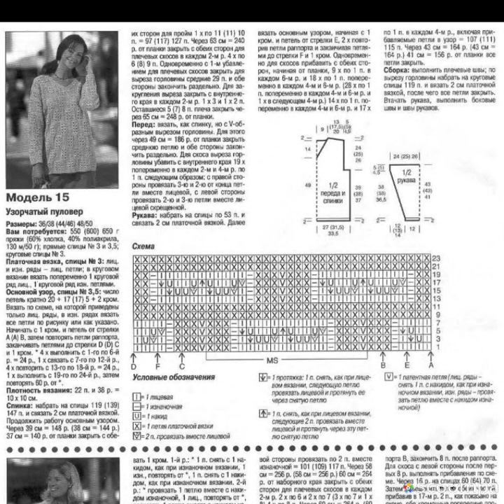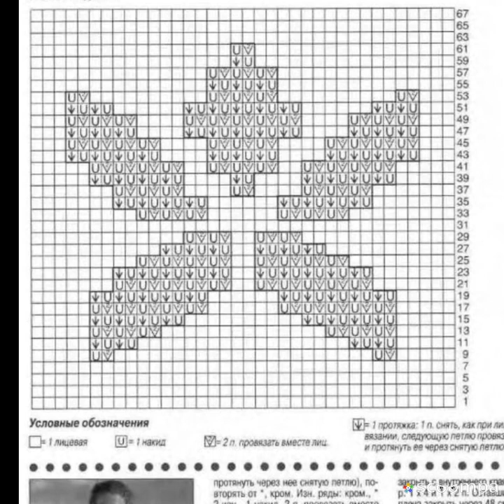Джемперы из прошлых выпусков Сабрины. 🐞 knitting pattern.